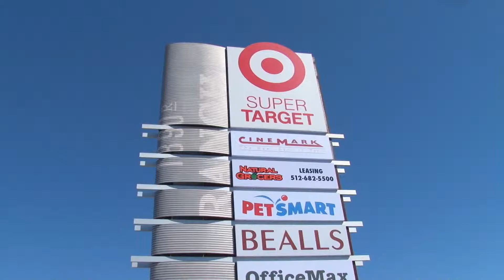1890 Ranch Shopping Center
The City of Cedar Park offers a variety of shopping and entertainment. Check out our 1890 Ranch shopping center that includes all sorts of shopping, restaurants, and a movie theatre.